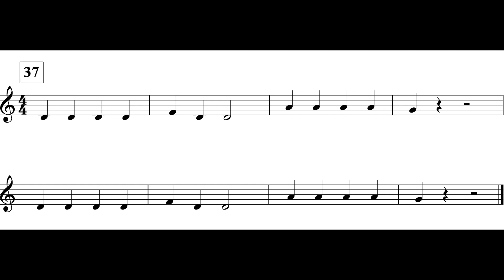Power Rock (MM. 37 - 45) Tpt. I *VI*